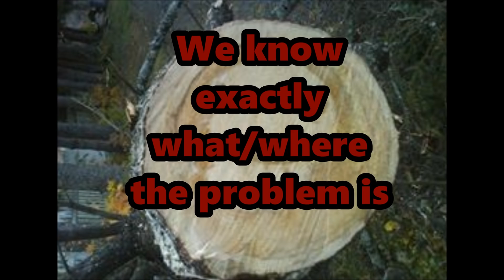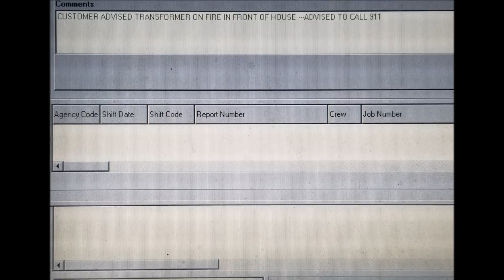5 Myths about Power Outages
***Edit** As technology quickly advances...
If your home is equipped with a smart meter, then yes there are capabilities available to know exactly when your power goes out! There is also a difference between a smart meter and a digital display meter (which functions much the same as the old analog meters).

I made this video to clear up a few misconceptions that seem to common amongst the general public. All images in this video are jobs I have been directly involved in, and explanations and opinions are non other than my own , and may differ from community to community .